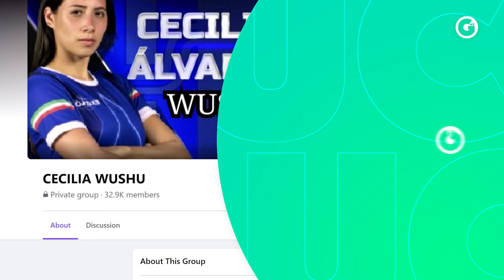CECY WUSHU EN EXCLUSIVA... ¡REVELA MUCHOS DETALLES!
📢 ¡EN EXCLUSIVA! 😱 Cecy Wushu nos contó lo que viene tras su participación en 'Exatlón; Titanes vs. Héroes' 💪🏽

Qué pasará con la atleta en su trayectoria deportiva y si participará en algún proyecto encaminado hacia los medios. También reveló algunos secretos que no había comentado antes sobre el reality show y lo que podría pasar.

No te pierdas la COBERTURA TOTAL que tenemos sobre el programa, ya que te seguiremos trayendo muchas sorpresas para mantenerta al tanto de todo lo que va a suceder.

¡Y nos reveló mucha información!